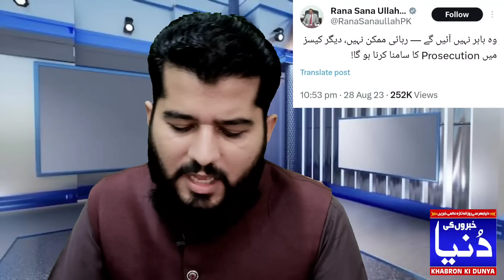Ghulam Nabi Madni News